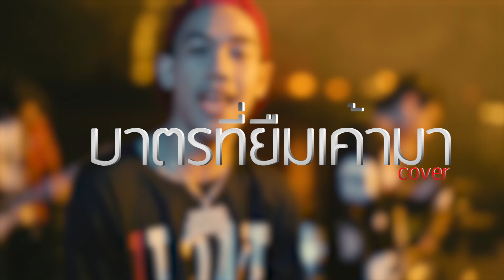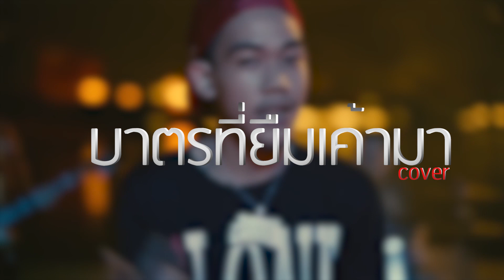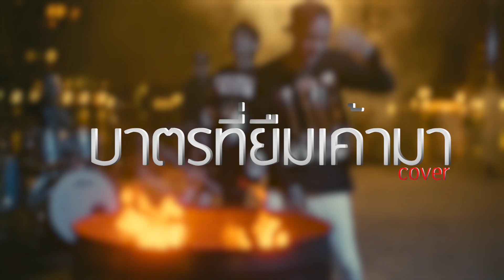บาตรที่ยืมเค้ามา Cover (original รักที่ยืมเค้ามา by GAVIN.D)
เนื้อหาภายในเพลง ต้องการเชิญชวนให้ทุกคนเข้ามาร่วมทำบุญ เพื่อสร้างบุญกุศลและสร้างความผ่อนคลาย มิได้มีเจตนาจะลบหลู่ศาสนาหรือบ่อนทำลายเเต่อย่างใด

Original รักที่ยืมเค้ามา​ by GAVIN.D

Song : บาตรที่ยืมเค้ามา​
Artist : lil salmon,lil carrot,1pra
Mix and Master : lil salmon,1pra
Concept from อัศวินบิณฑบาต​ ไฟวัด​

Fb Gab Atw
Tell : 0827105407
Page FB : Lionize HOME Studio

บทสวด

บาตรที่ยืมเขามา

"Lil salmon"
มันอาจจะเป็นบาตรพระที่ยืมเค้ามา
เอาไปบิณฑบาตข้าวปลาอาหารแห้งได้ไหม
"Lil carrot"
อาตมาว่าโยมนั้นรู้
วันพระน่ะควรไปไหน
ทำบาปนั่นมันไม่ดี
ญาติโยมโปรดจำเอาไว้

เธอไม่กินเจ
พระไม่กินข้าว
ไม่กินข้าวเย็น
ถึงแม้จะหิวข้าว

บอกโยมอย่ากินเหล้า
มุษาก็ไม่เอา
เห็นอัตมารึเปล่า
จะผิดศิลเอา
ยิ่งเป็นวันพระฟ้าเปิดเห็นดาว
พรุ่งนี้เป็นวันพระยืมบาตร right now

สวดมนต์ก่อนฉันเพล รักตัวเอง และส่งบุญให้เธอ
เธอบอก vacation see you next month
วันพระใหญ่ค่อยเจอ
สวดมนต์อิ่มบุญสุขใจสุขกาย
บิณฑบาตเสร็จเดี๋ยวเอาไปคืน
บาตรพระที่ไปยืมเค้ามา

Hook

โยมมาเอาบุญก้อนโตนี้ไปได้เลย
ข้าวของที่ญาติโยมใส่
เชิญมารับบุญได้เลย
ปล่อยนกปล่อยปลาวันพระ
ฆ่าสัตว์โยมก็ไม่เคย
ตื่นเช้ามาฟังธรรมะ
พรุ่งนี้บาปก็หายไปเลย
จำได้ไหมโยมลืมปลากระป๋องไว้
โยมจำได้ไหมที่บอกจะกินเจตลอดไป
โยมเคยมาขอพรหลวงพ่อมากมาย
โยมเคยมาทำบุญไม่เว้นเเม้ในวันพระใหญ่
เหลือเพียงน้ำเปล่าที่มันอยู่ในบาตรพระ
เชิญมาทำบุญกันในวันเข้าพรรษา
กราบนมัสการในกุฏิของหลวงตา
รีบเอาไปคืน กับบาตรพระที่ยืมมา

Hook

"1พระ"
อาตมานั้นอยากคืน อาตมานั้นอยากคืนบาตรที่ยืมเขามา
ขอโทษอีกทีได้แต่แผ่เมตตา เพราะชาวพุทธที่แท้จริงนั้นไม่กินเหล้ายา
และการที่ทำอย่างนั้นมันทำให้หมดศรัทธา หยิบมาม่าขึ้นมาฉันเพล
และโยมคงได้กินกันอย่างอิ่มเอม ฝากให้โยมไปคิดถ้าโยมได้ยินเพลง
ว่ามันทรมานที่กุฏิดันอยู่ข้างเมรุ หลับแทบไม่ได้ อาตมาหลับไม่ได้
นำยันต์มาถวาย สวดมนต์ด้วยคำร่าย ผีสางมันอันตรายจงขับไล่ right now สวดชินบัญชรยันบทสุดท้าย right now
ไล่ไม่ไปต้องถอยออกมา หยดน้ำใสที่ไหลออกตา
เพียงแค่บาตรที่ยืมมา อาตมาไม่ยืมนาน อโหสิให้ทีที่เคยได้ยืมมัน